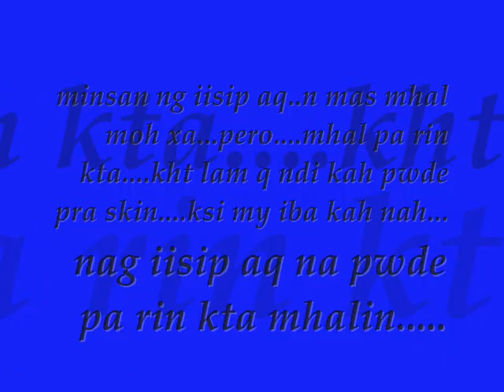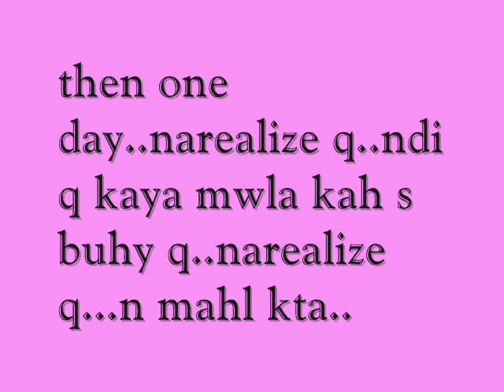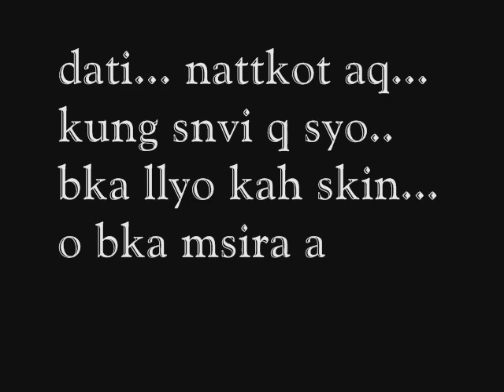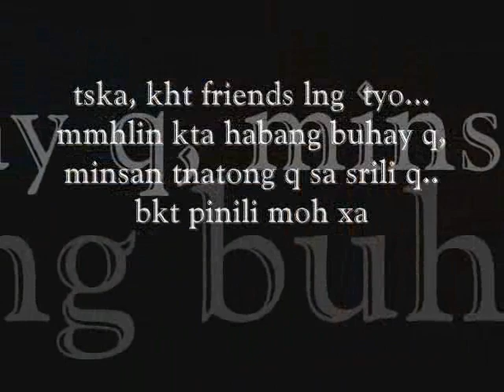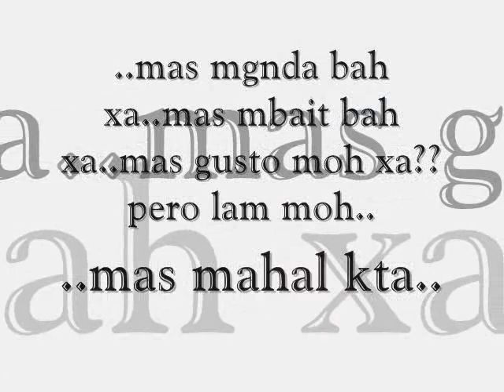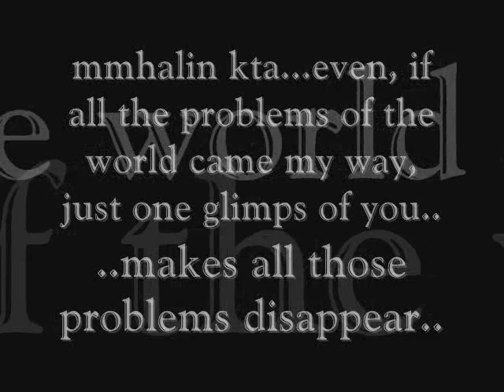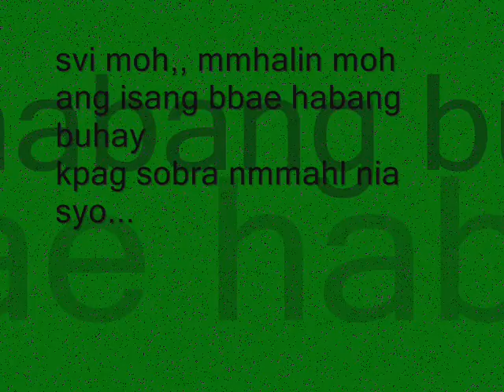MhEr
im SrY